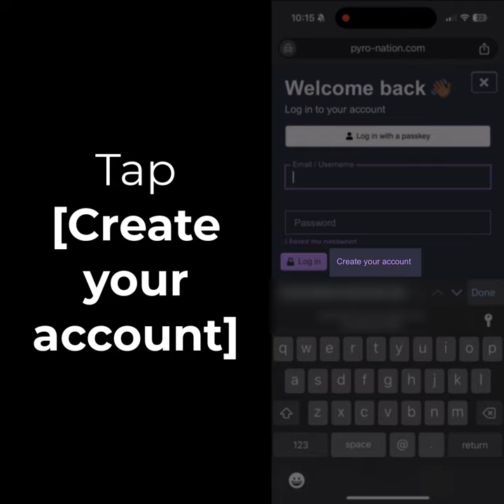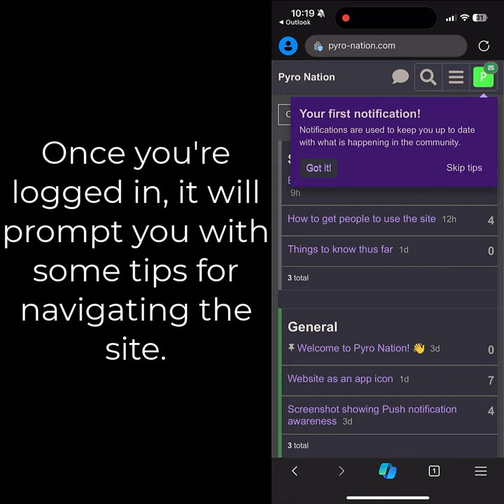Mobile Users: Step 1 - Creating an account from a mobile device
This video walks you through the general process of creating an account from your mobile device.
In my opinion, doing everything from a computer is easier, but there are a lot of people that work almost entirely from mobile devices.  So, this video is for them!